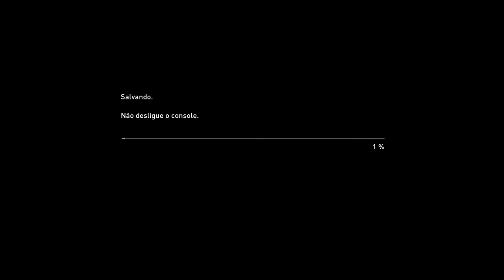The Last of Us™ Parte II